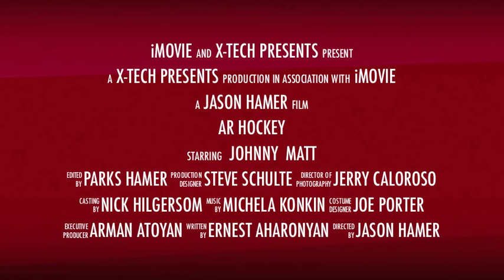AR HOCKEY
Kinect based hockey training vid 1